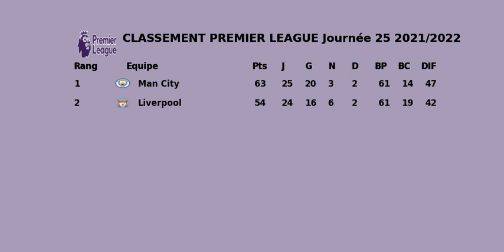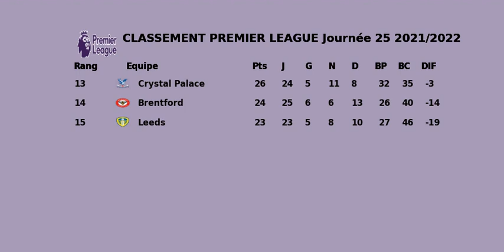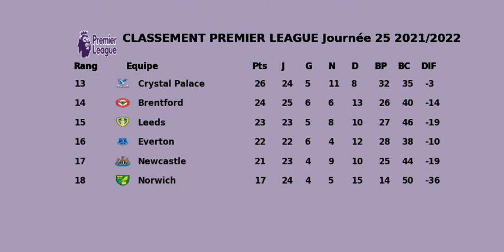CLASSEMENT PREMIER LEAGUE Journée 25 2021 2022